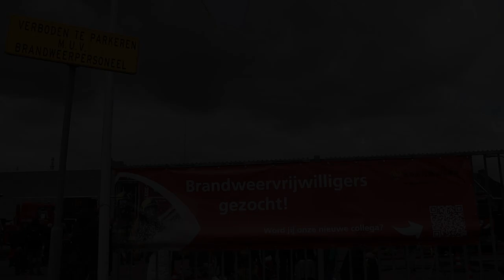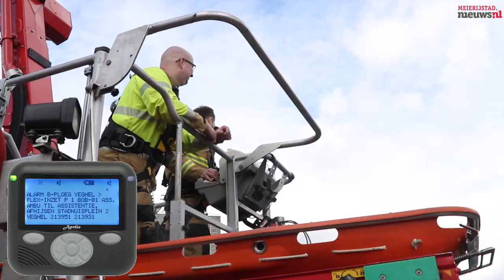Wervingsdag brandweer Veghel